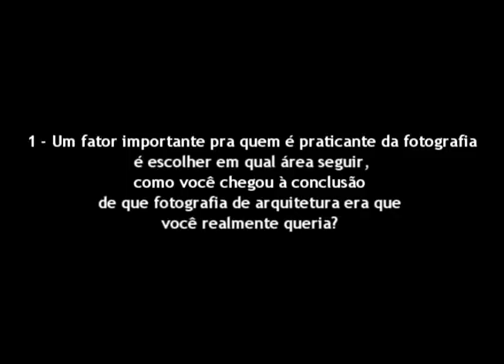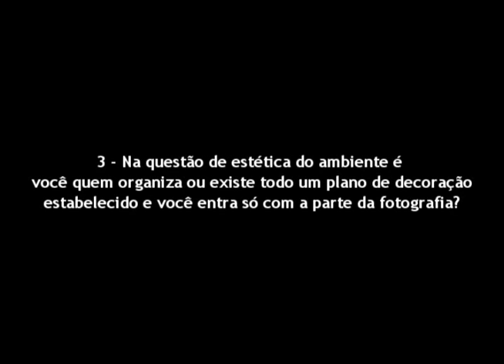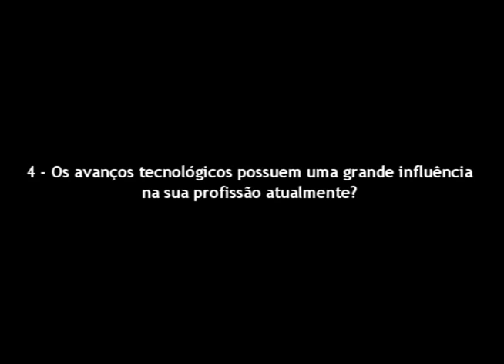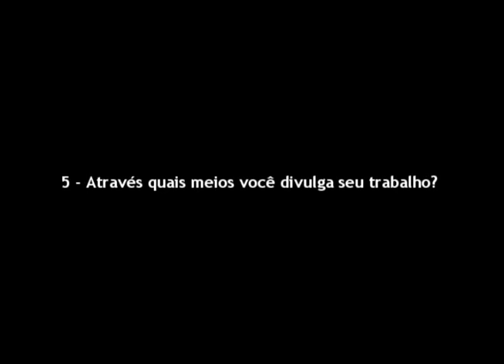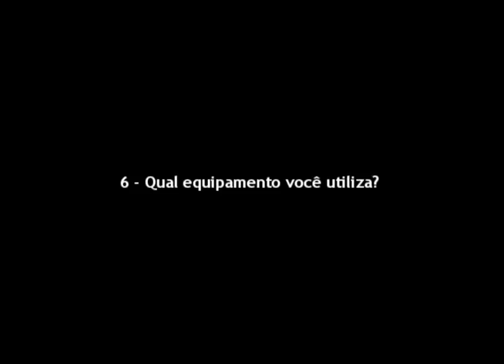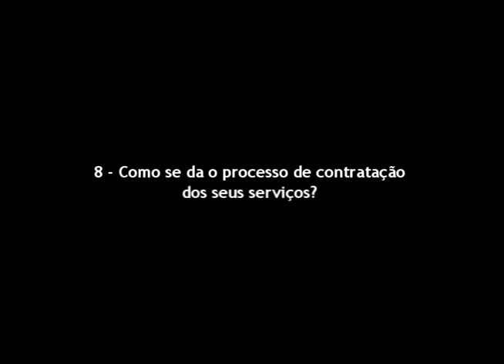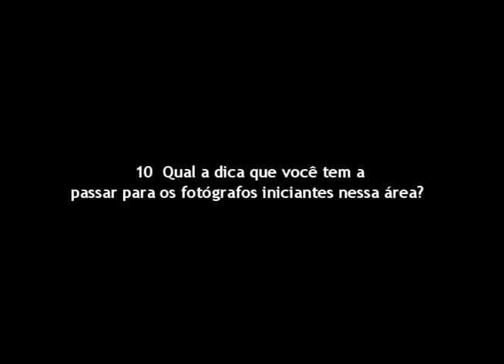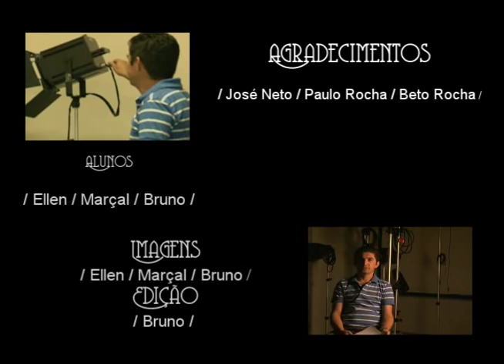Pré-Produção Fotografica de Arquitetura e Interiores com José Neto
José Neto professor da Universidade Unip e Uniso de Sorocaba fala como se preparar um pré produção de um trabalho fotografico de Arquitetura e Interiores.